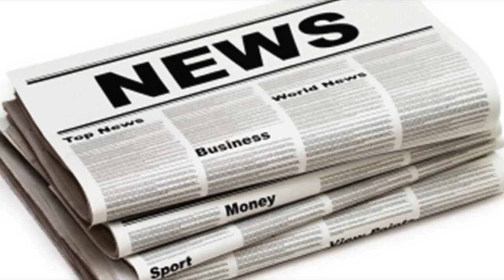Coronation street's eva price to discover she's pregnant on new year's day| UK News 24H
CORRIE fans will get a shock in the New Year when Eva Price discovers she is expecting a baby. Eva - who is played by Catherine Tyldesley - will be le...